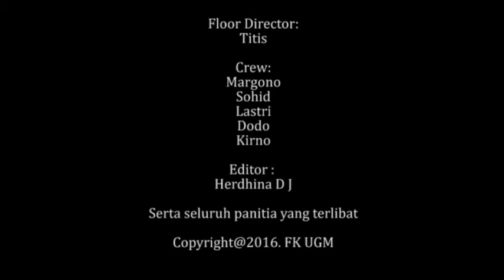Medical Jazz 2016 FK UGM : Anga ft Alethea